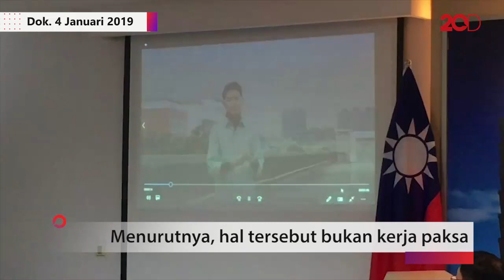JK Minta Mahasiswa RI di Taiwan Jangan Manja Saat Magang Kerja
Wakil Presiden RI Jusuf Kalla meminta agar masyarakat Indonesia jangan manja, terutama para mahasiswa yang tengah magang kerja di Taiwan. Pemerintah Taiwan memang sudah menepis isu kerja paksa mahasiswa Indonesia, namun JK menyebut justru itu adalah kebiasaan kerja keras.